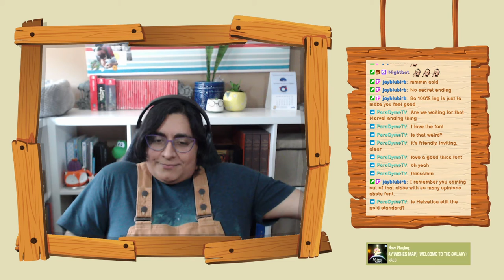IGC Showcase: OMNO #3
This video is from amyreh's Twitch livestream on August 3rd, 2021!